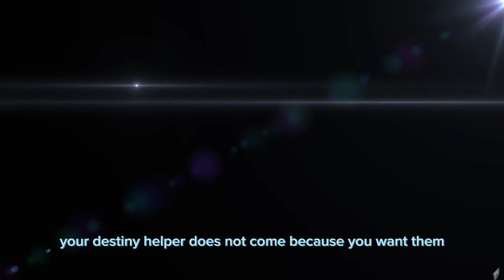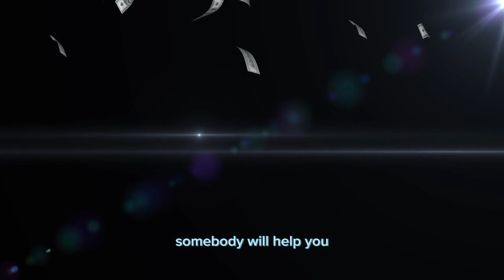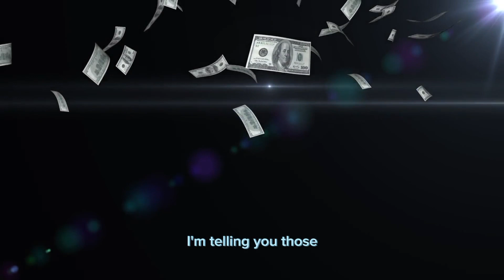The Power To Get Wealth || Apostle Joshua Selman.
SPEAKER: Apostle Joshua Selman. Apostle Joshua Selman is a Nigerian Christian teacher, evangelist, and pastor who is the founder and senior pastor of Koinonia, which holds its services in Zaria and Abuja, Nigeria that focuses on the teachings of the Bible. He is known for his powerful preaching and teaching style, which has given him large followers all over  Nigeria and beyond. Selman has also authored many books and teaches regularly on understanding the ways of God, principles of leadership, personal development, spiritual growth,  how to obtain mercy from God and so on. I am only but a messenger who spreads the good news and I DO NOT CLAIM RIGHTS OR OWNERSHIP TO HIS MESSAGES AND THE PICTURES IN THIS VIDEO.

 PURPOSE: The purpose of putting these Christian messages here, is to help spread the gospel, the message of salvation through faith in Jesus Christ, to others and to encourage and strengthen the faith of believers across the globe.

Look up for the following videos on our channel.